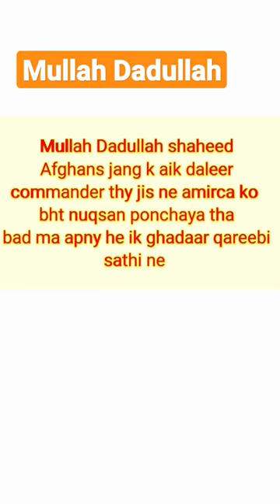Mullah Dadullah#shortsvideo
short vedio
ytshorts